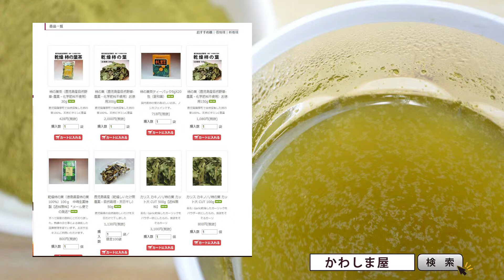柿の葉粉末の飲み方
こんにちは、かわしま屋です。
この動画では、柿の葉粉末の飲み方を紹介します。
柿の葉粉末は、お湯やお水で溶くだけで簡単にお飲みいただけます。

3～5g程度をカップに入れ、お湯または水を注ぎます。
粉末は底に沈みやすいのでよくかき混ぜ、沈んできたら再度かき混ぜてください。

お好みの濃さになるように、分量を調整してください。

柿の葉には、プロビタミンCという熱に強いビタミンCを始め、多くの栄養素が含まれています。
免疫力を上げたい方、お肌の調子を整えたい方、血圧が気になる方などにおすすめです。
カフェインを含まないので、就寝前でも安心してお飲みいただけます。

柿の葉粉末は、お湯やお水に溶かして飲む以外にも
お茶に混ぜたり、牛乳・豆乳等に入れても美味しくお召し上がりいただけます。
毎日の健康の為に柿の葉粉末をぜひ活用してみてください。

なお、かわしま屋では
柿の葉の詳しい活用方法を掲載していますので、
よろしければ一度かわしま屋のサイトをご覧ください。

かわしま屋でした。